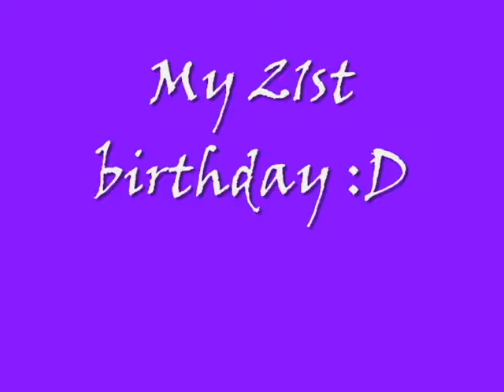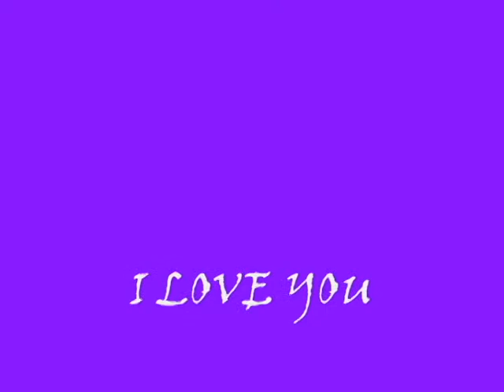OK by Iyaz / jenjen